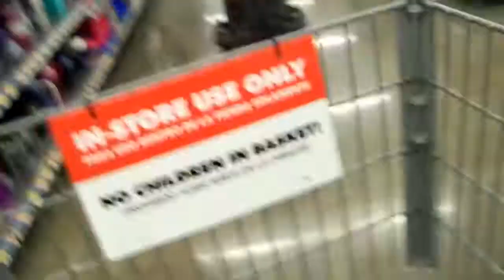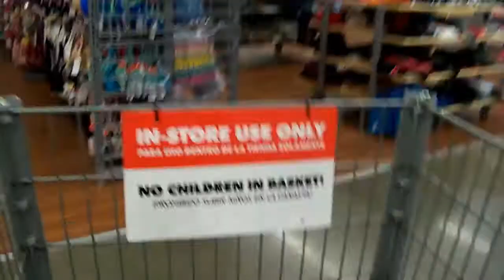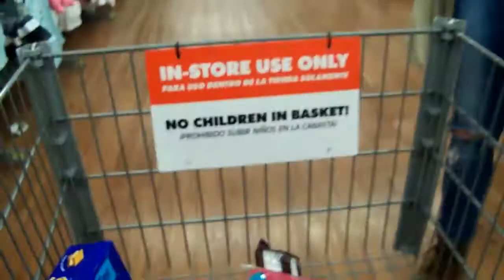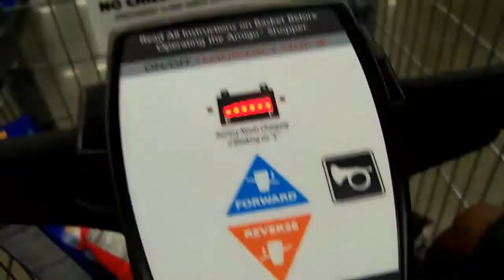Gmod Hide and Seek in real life!! [Walmart Edition!!!]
Love Y'all!!!